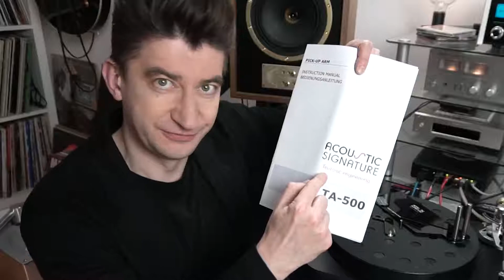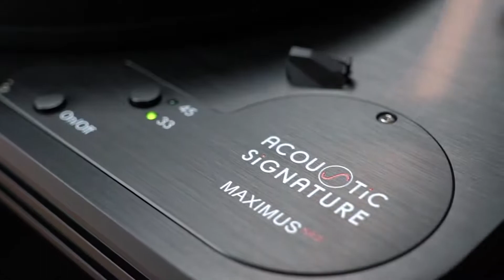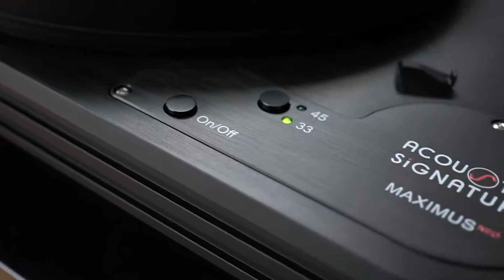За рыцарским столом. Видеообзор проигрывателя винила Acoustic Signature Maximus Neo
Михаил Борзенков примеряет доспехи тевтонского ордена.

Maximus Neo и тонарм TA-500 под пытливым оком видеокамер в лаборатории Михаила Борзенкова. Ни одна деталь не ускользнула в самом внимательном обзоре несумрачного гения!